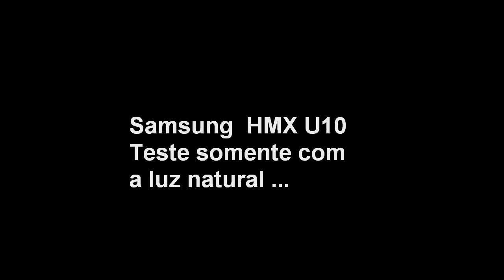Samsung HMX U10 test.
Samsung HMX U10 test...somente com a luz natural do ambiente...